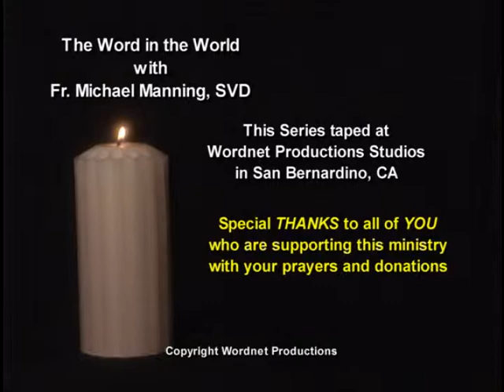Faith Awakened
An interview with Miranda who shares about the challeges and problems the youth of today faces.